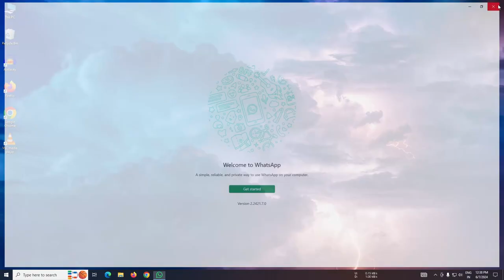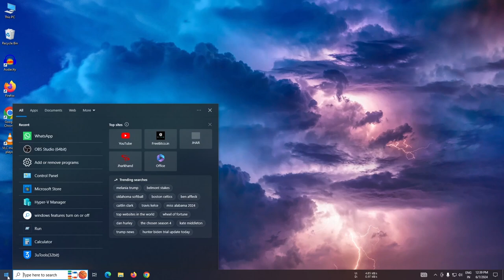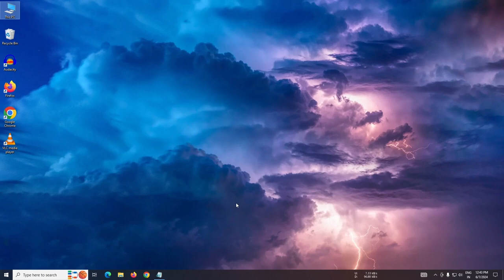How to reinstall Microsoft App Store/Microsoft App Store को पुनः इंस्टॉल कैसे करें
How to reinstall Microsoft App Store

Windows PowerShell : Get-AppXPackage *WindowsStore* -AllUsers | Foreach {Add-AppxPackage -DisableDevelopmentMode -Register "$($_.InstallLocation)\AppXManifest.xml"}

☑ वीडियो देखा!
☐ पसंद आया?
☐ सदस्यता ली?